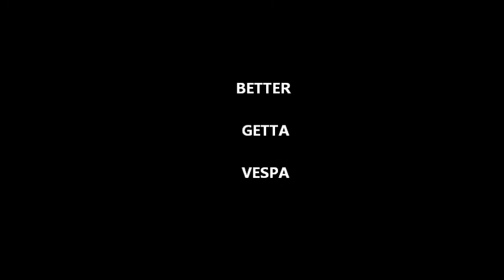jolly jape 2012